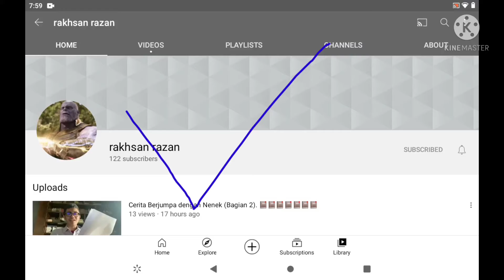You Rock Rakhsan Razan 😁👍